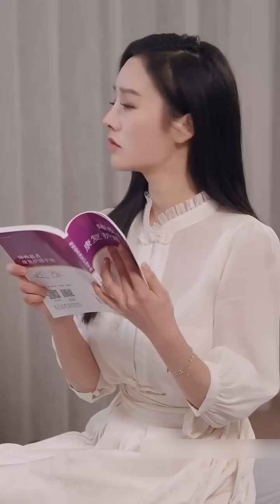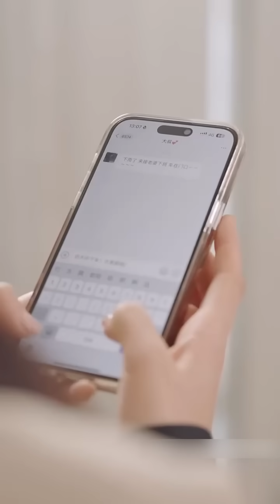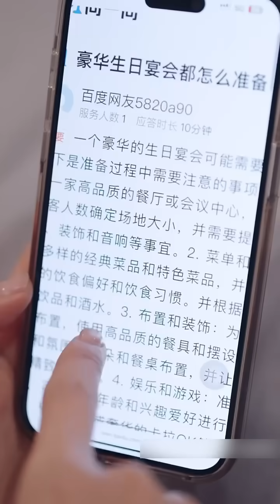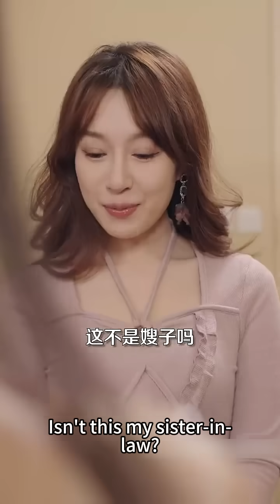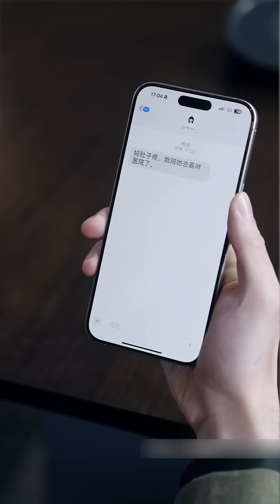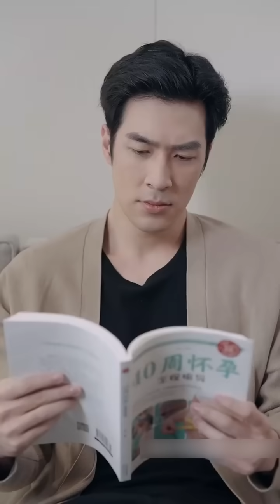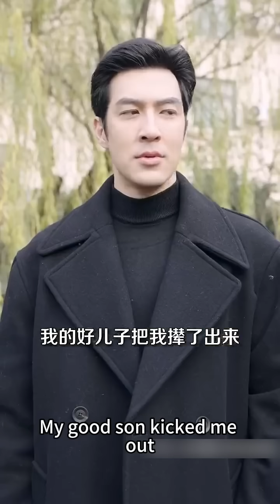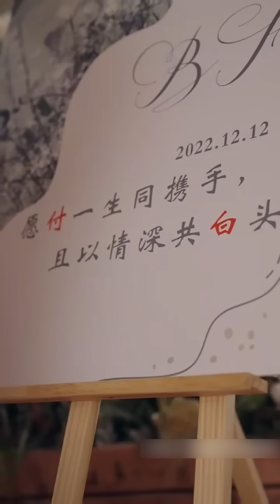【FULL】她被賣給白氏掌權人白景霆做沖喜新娘，怎料婚後第二天他就醒了，眾人都在賭腹黑如墨殺人如麻的白少會第一時間將她趕出家門，怎料他卻把她捧在手心裡寵！短劇